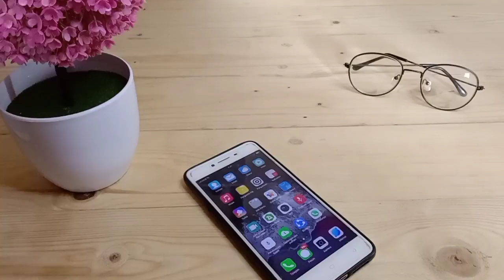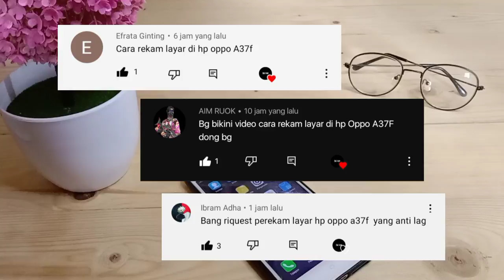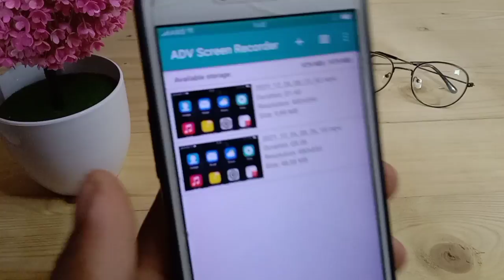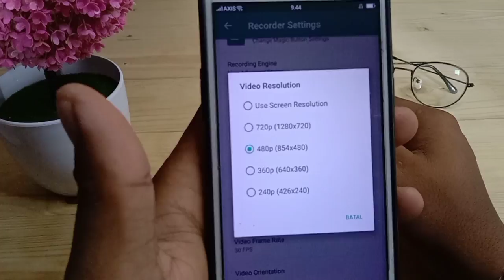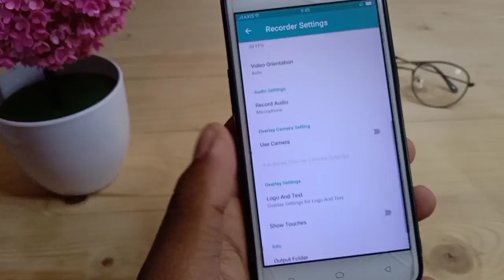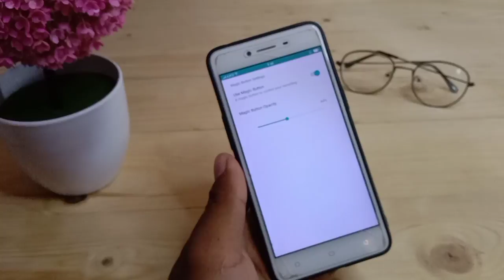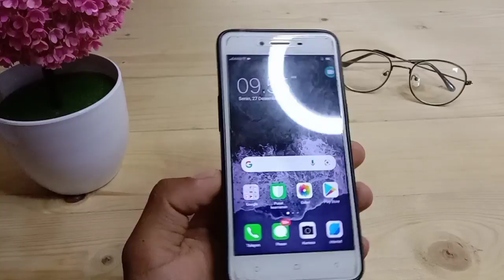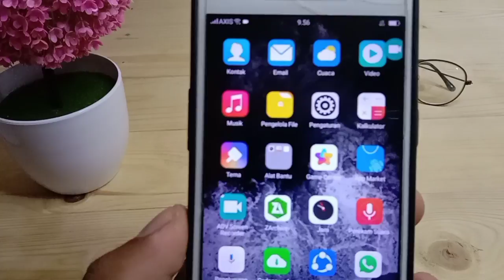APK perekam layar HP terbaik untuk game !!! cocok di HP kentang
Hai guys di video kali ini aku bakalan bikin konten tutorial lagi kasihan yang kalah request kemarin banyak banget ya itu Cara merekam layar di HP Oppo a37f agar tidak ngelag ataupun patah-patah ini kalian semua atau komen dari kalian semua juga guys yah

Nah untuk aplikasi perekam layar ini adalah
Adv screen recorder Perekam layar ADV dirancang untuk berfitur lengkap, tanpa batasan apa pun dan tanpa memerlukan root.

Perekam Layar ADV memungkinkan Anda:
- Merekam dengan 2 mesin (Default dan Advanced)
- Jeda Perekaman (Memerlukan Mesin Tingkat Lanjut)
- Menggambar dengan cepat dengan warna favorit Anda
- Gunakan Kamera Depan atau Belakang saat merekam
- Atur Teks Anda dengan penyesuaian penuh
- Atur Banner Anda dengan kustomisasi penuh
- Pangkas Video

Nah untuk link download-nya ada di bawah ini guys yah

hastag

cara merekam layar di hp android tanpa aplikasi,
cara merekam layar di hp android tanpa aplikasi faza klik,